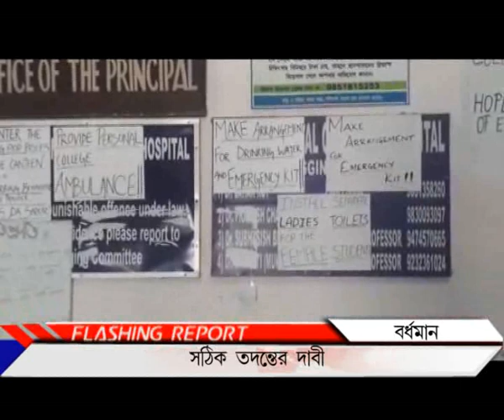Burdwan dental college bikhob_PUBLIIC TIMES